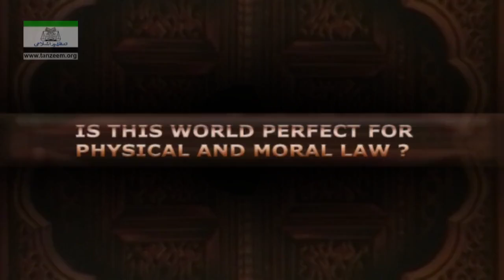Is this world is complete for physical and moral laws کیا یہ دنیا طبعی اور Dr Israr Ahmed